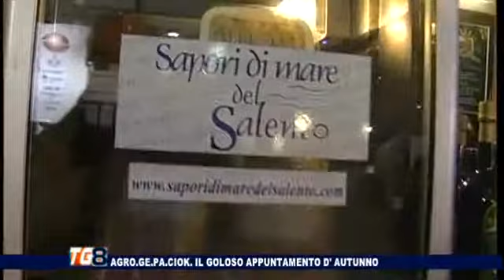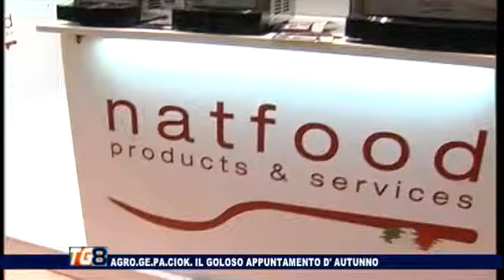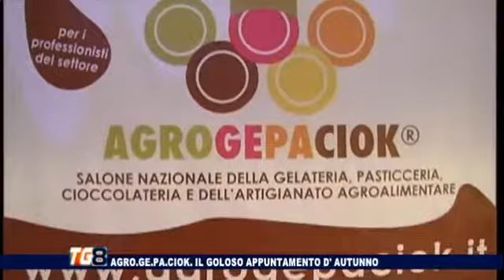AGRO GE PA CIOK 10 11 2014